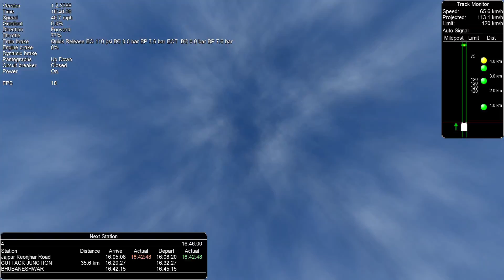Howrah Puri Shatabdi Express || Short Journey Jajpur Keonjhar Road To Cuttak II MSTS indian Route